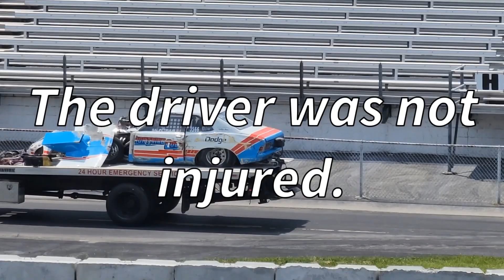NDRL Indianapolis 2023 Dodge Colt Accident.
Dodge Colt wrecks at the top end, and flips end over end. NDRL Indianapolis Indiana. Lucas Oil Indianapolis Raceway Park